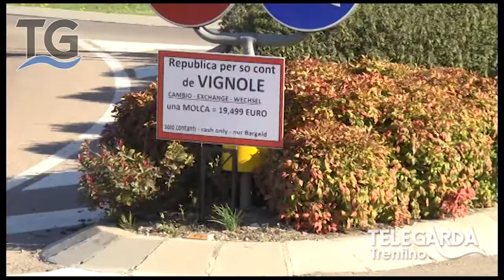Televignole richiede il passaporto!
Un blitz di Televignole per informare le macchine in transito di esibire il passaporto per entrare nella Repubblica di Vignole, il 1° aprile 2015